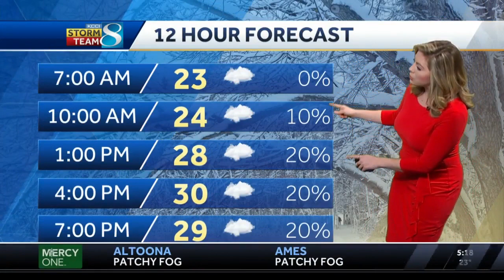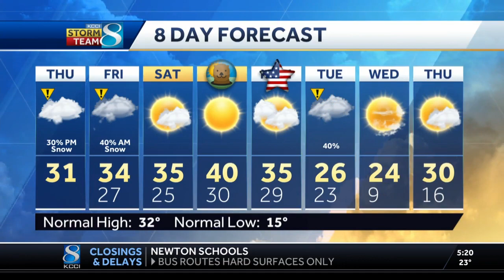Scattered snow showers Thursday